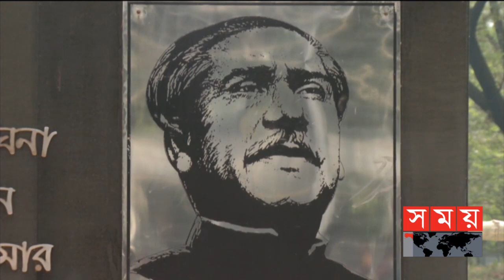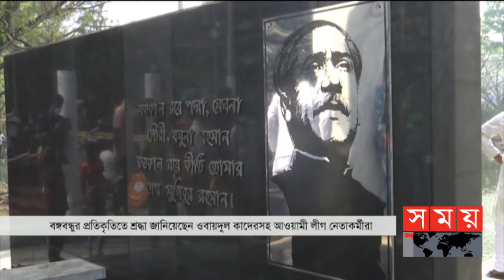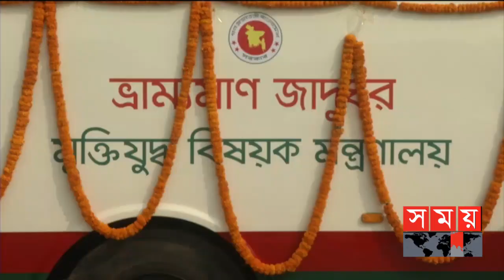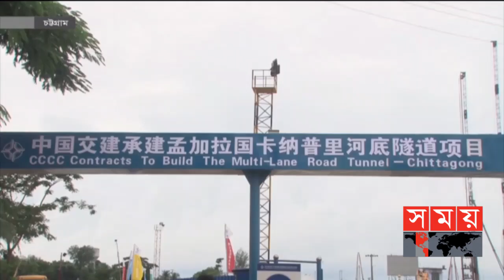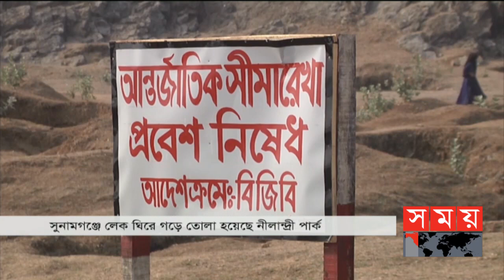বাংলার সময় | সন্ধ্যা ৬টা | ০৭ মার্চ ২০২১ | Somoy TV Bulletin 6pm | Latest Bangladeshi News